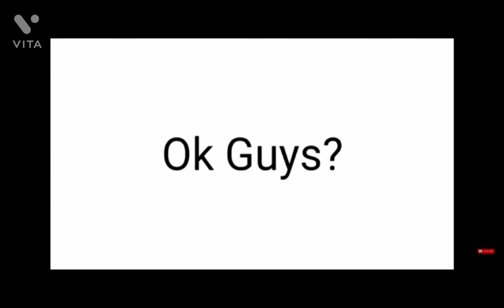Only Boys Can See This Video !!!!! No Girls Allowed Everything Creative